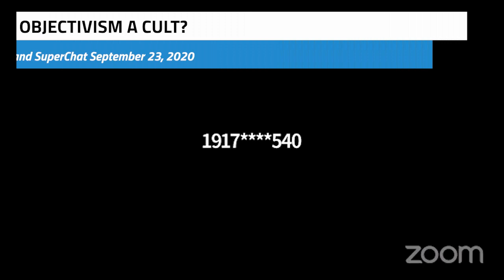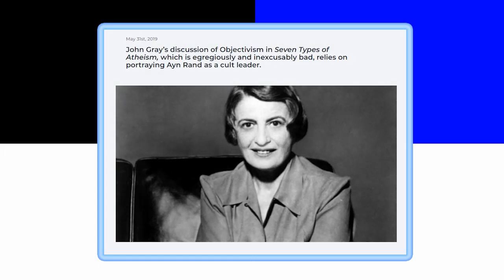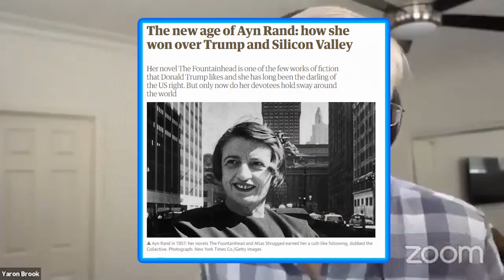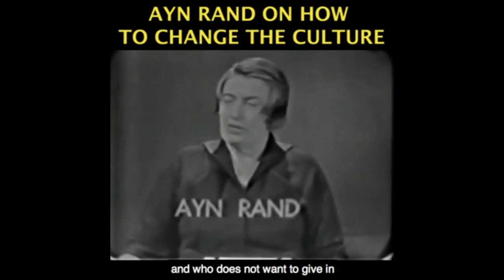Ayn Rand and the "Cult" of Objectivism